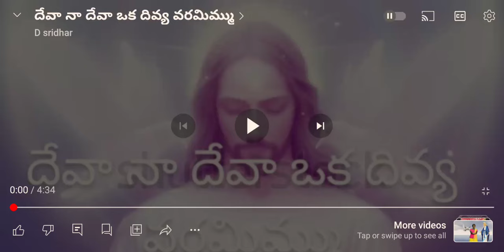deva naa deva oka divya varamimmu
deva naa deva oka divya varamimmu very excellent spirtual meaning heart touching song i like this song